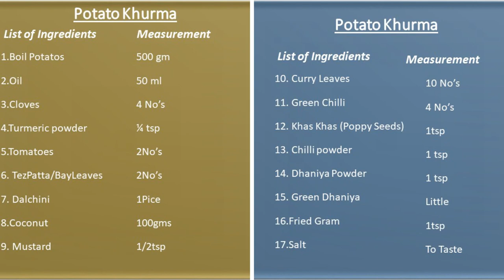ಆಲೂಗಡ್ಡೆ ಕುರ್ಮಾ । Potato Khurma । Kannada…In 10 Minutes